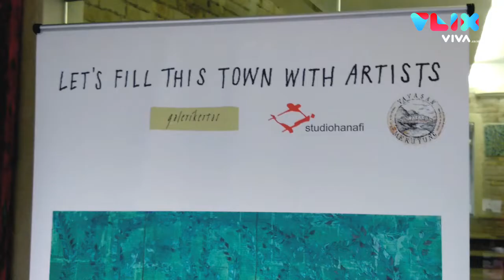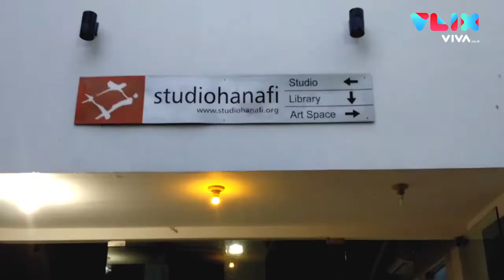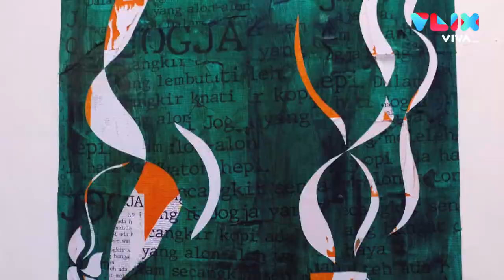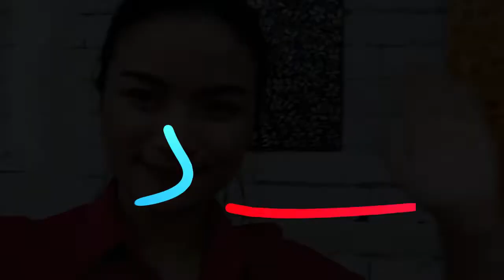Terinspirasi Jakarta, Rob Pearce Bikin Sobekan Kertas jadi Karya Seni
VIVA - Galeri Kertas Studio Hanafi menghadirkan pameran tunggal Rob Pearce bertajuk It’s All About Story: Past, Present, Future. Pameran yang diagendakan bakal berlangsung sepanjang 1-30 Mei 2019 ini merupakan pameran pembuka untuk rentetan program selanjutnya di tahun ini.

Rob menyebutkan, pameran It’s All About Story: Past, Present, Future sebagai perayaan. Sebuah perayaan dari energi Jakarta yang ia dapatkan selama tinggal di carut-marut kota metropolitan tersebut.